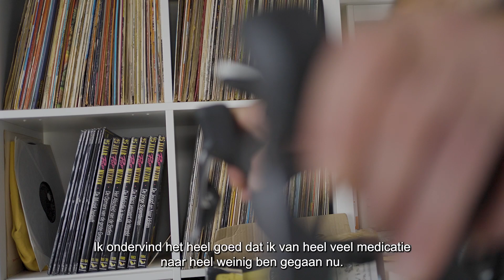Zweetdruppels - Johan De Groof